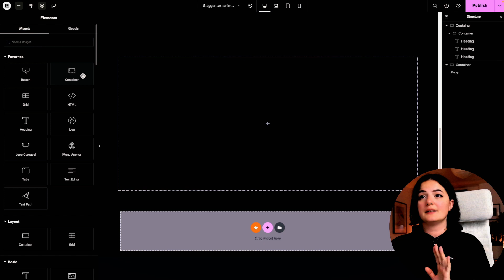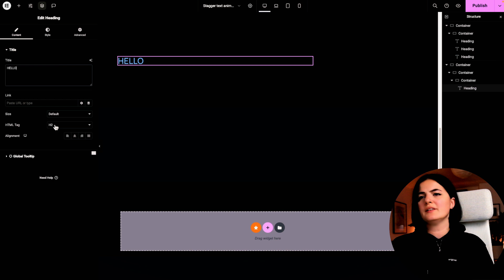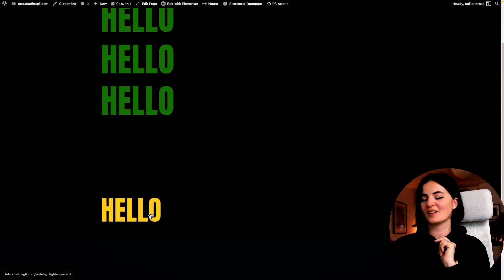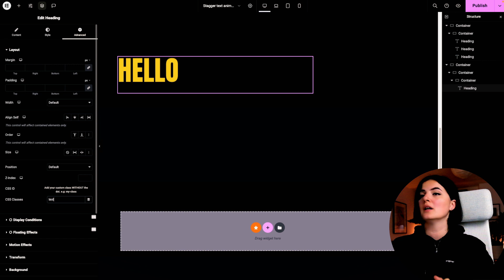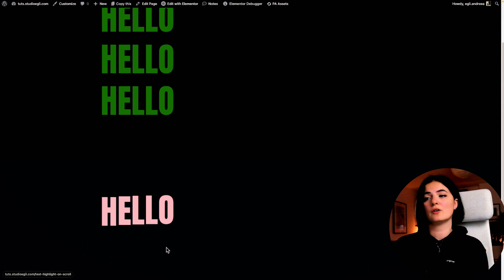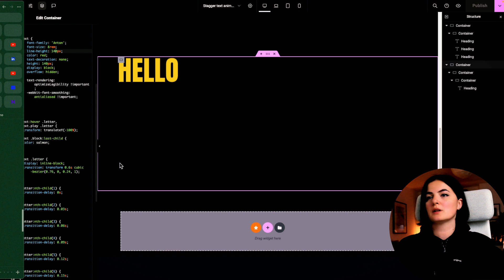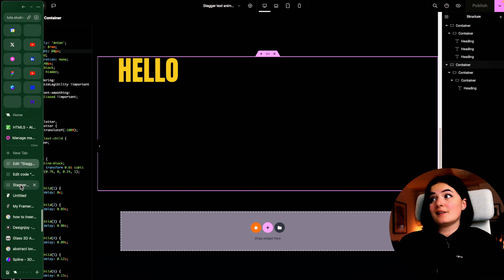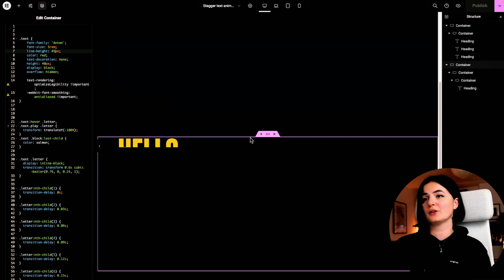STAGGER TEXT ANIMATION ON LINKS HOVER WITH JavaScript - Elementor Wordpress Tutorial Flex Container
This animation is specific for links (not buttons- doesn't work that well, at least not yet so I have not shown how to implement it in this video)

Timestamps:

00:00 Intro
00:29 Demo
09:39 Outro

🟠 TRY ELEMENTOR

🟠 TRY HOSTINGER